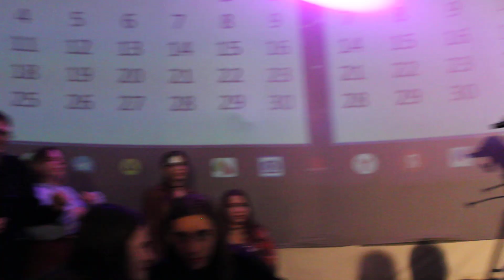Geraldika - Печаль \ 20.05.2023 - Набережная купол (Выборг)